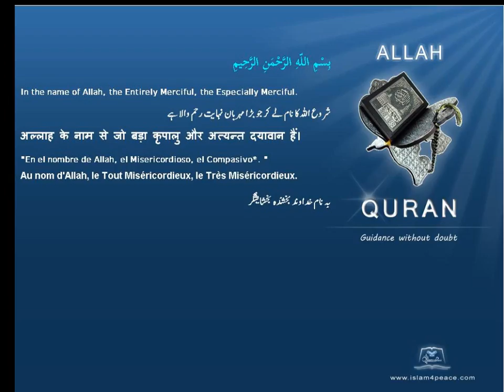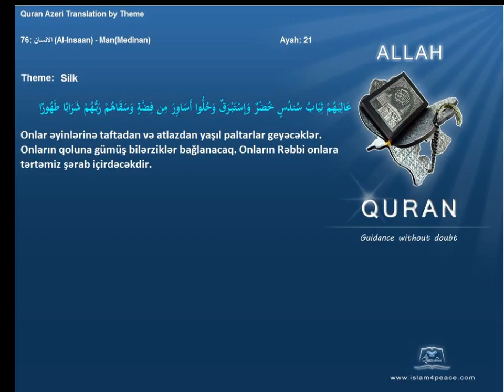Quran by Theme Azeri Silk Islam4Peace com